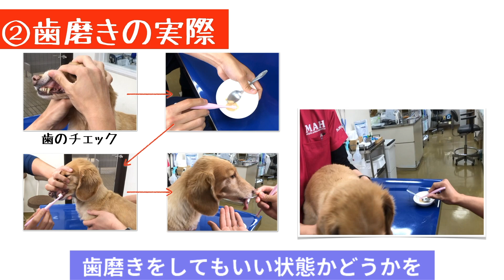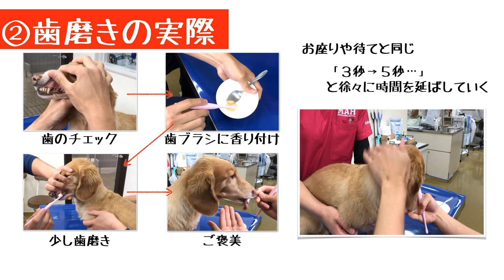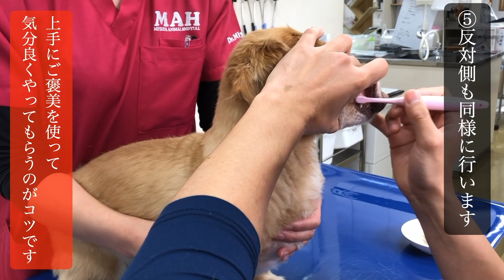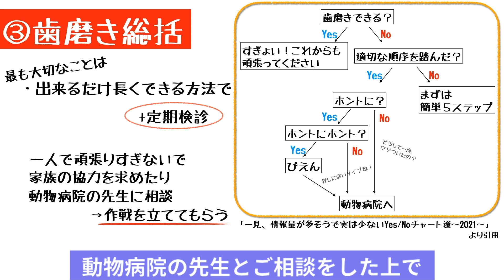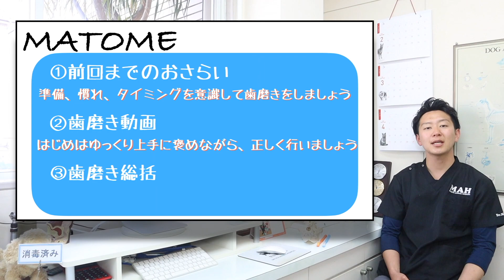歯シリーズ④ 【完全保存版】歯磨き動画を見ながら獣医師が解説！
今回が歯シリーズの最終盤です。満を辞して、実際にワンちゃんに歯磨きをしているところの動画を使って解説しております。歯磨きもトレーニングが必要です。歯磨きで大切なことは、毎日やるためにいかに簡単な方法でその子に合ったやり方を見つけ出せるかだと思います。是非お試しください。

オススメ動画をまとめました！
歯シリーズ②　歯磨き新常識【獣医師解説】そのオモチャ本当に噛んで良い？

犬のシャンプーを簡単にする３つのコツ【獣医師解説】シャンプー実践

シャンプーだけで大丈夫？【獣医師解説】ワンランク上のスキンケア〜素晴らしき保湿の世界〜

当院の専科として皮膚科、どうぶつの小児科、歯科などがあり、それぞれに特化したHPをご用意しております。セカンドオピニオンの際などにご参考にしていただけたら幸いです。

病院スタッフ(特に副院長)の裏側を垣間見ることができます。
動物やペットに関する投稿は少なく、普段の生活や料理の投稿を中心にクスッと笑える投稿を心がけています。ニッチに楽しんでいただく自信がありますので、ぜひ一度ご覧ください。

毎日更新、病院の写真や情報を毎日投稿しております。

【宮田動物病院プロフィール】
現在の副院長で３代目となる宮田動物病院は、沼津で開院して６０年以上の歴史があります。
丁寧な診察を心がけ、迅速な診断と正確な治療を行なっております。
静岡市の動物病院で研鑽し、現在は皮膚科学会やがん学会など多くの学会に所属しており、毎月大学病院へ出向き技術の向上を続けております。